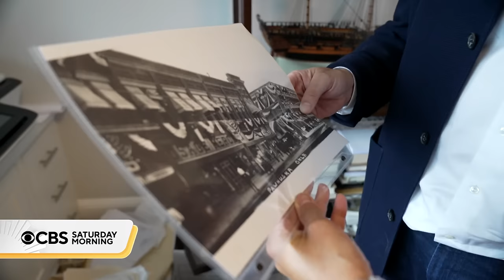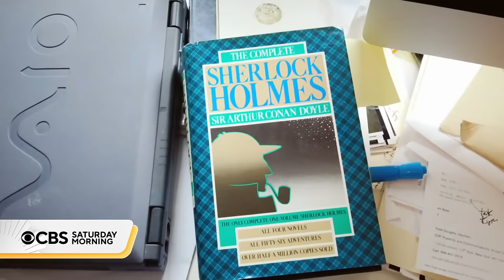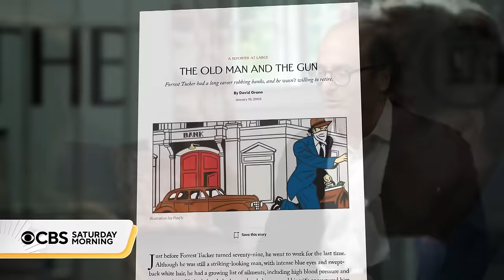David Grann, author of "Killers of the Flower Moon," on his path to becoming an author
David Grann is the author of "Killers of the Flower Moon," which was adapted into a movie up for multiple Oscars tomorrow, and several other nonfiction books that have made bestseller lists. Grann talks his career and his work on a new book in a conversation with Michelle Miller.